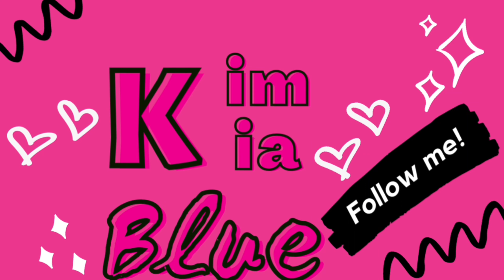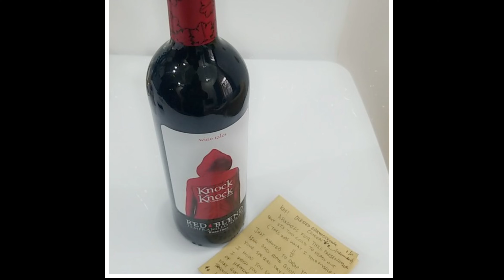My Birthday Wishlist 2022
Hey guys